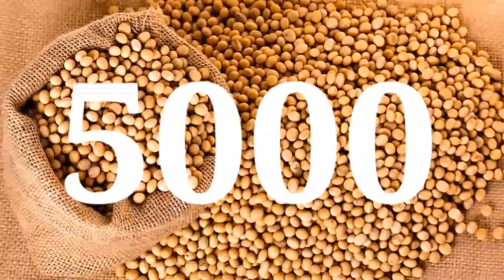सोया प्लांट भाव 11 सितम्बर 2023 | सोया प्लांट भाव लाइव|soya plant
soybean bhav
soybean plant bhav today
soya plant
soybean bazar bhav
soyabean bhav

2023_Soybean_ka_bhav​ #11 September 2023​